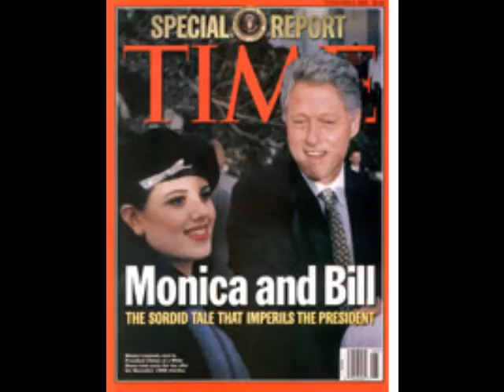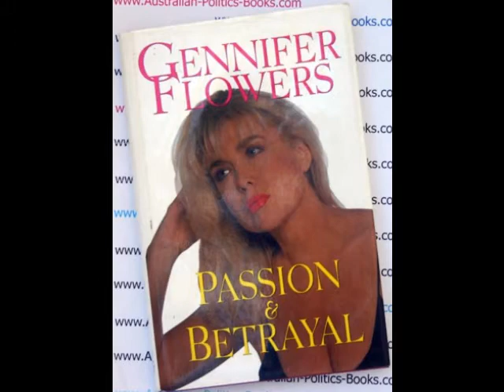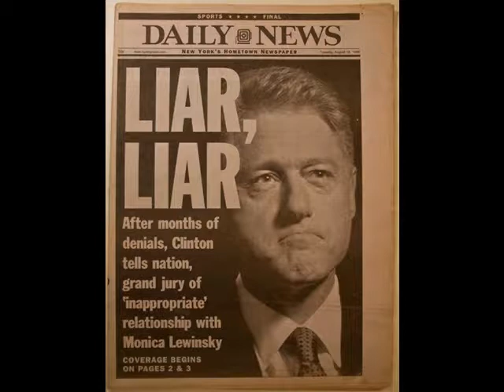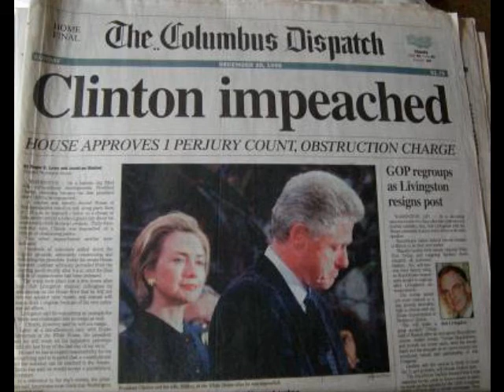Womanizer - to Bill Clinton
Clinton was practically the man that coined the phrase, "Womanizer"! Please comment. I used Britney Spear's song on her album, "Circus." Remember '98-'99 it certainly cauzed the media circus to create a frenzy of publicity!!!